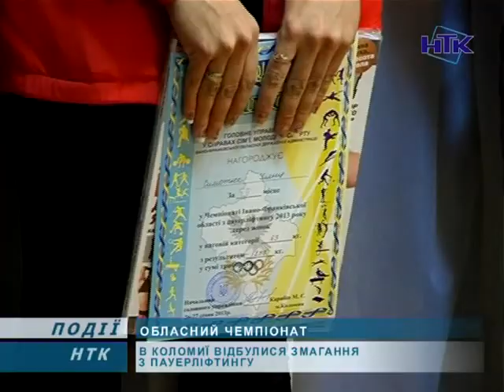Чемпіонат з пауерліфтингу відбувся у Коломиї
Чемпіонат Івано-Франківської області із пауерліфтингу відбувся у Коломиї.
Захід присвячений пам'яті Заслуженого працівника фізичної культури та спорту України Петра Федоровича. Змагалися чоловіки та жінки з Прикарпаття. Спортивне дійство відбулося у ФСК «Локомотив».